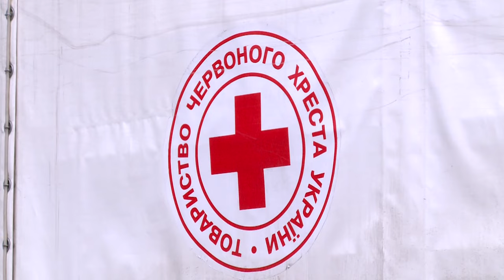Червоний Хрест видав гуманітарну допомогу людям, які знайшли тимчасовий прихисток у Смілі